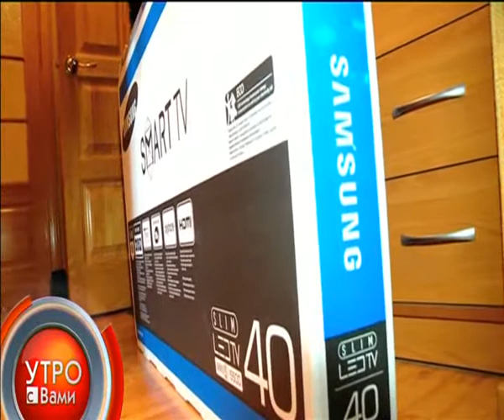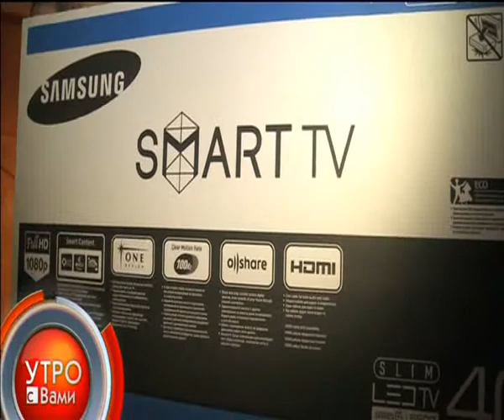"Т+Воя зима" - "Утро с Вами" 10.01.2013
Награждение победителей конкурса "Т+Воя зима" - "Утро с Вами" 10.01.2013